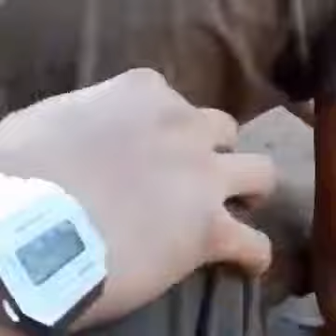Російські окупанти опублікували відео ліквідації українською "Точкою-У" їхнього складу боєприпасів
Відео з сайту Цензор.Нет
Зробіть собі філіжаночку кавусі і насолоджуйтесь тим, як гарно навалює наша ЗСУ!💙💛 Якщо до мене на це відео завітають росіяни, то дивіться уважно і робіть висновки. Ну не люблять вас тут, не чекають з квітами, а от тільки з такими полум'яними фейерверками. Не лізьте до нас, на нашу Богом дану землю! БО ЗАЛИШИТЕСЬ В НЕЇ.
Живіть у себе, розвивайтесь, будуйте, любіть нарешті себе, а не своїх царів, полюбіть врешті решт навколишній світ. Життя одне.
Слава Україні!💙💛 Слава ЗСУ!🧡 Україна понад усе!